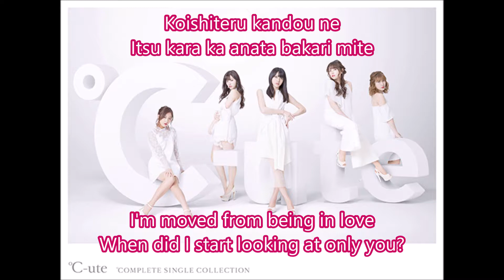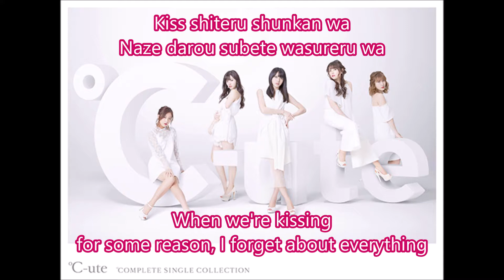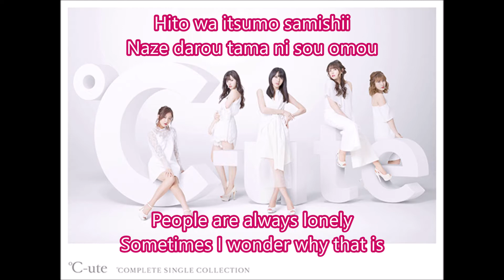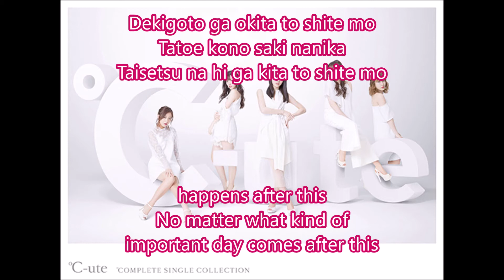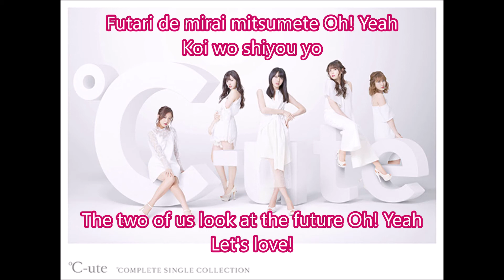°C-ute-Yes!しあわせ (Yes! Shiawase) Romaji + English lyrics